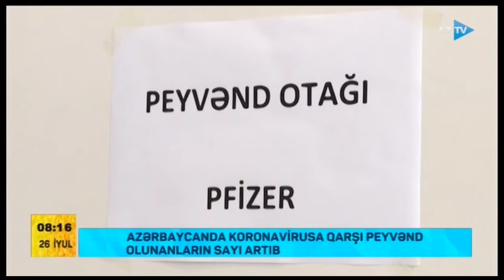Azərbaycanda koronavirusa qarşı peyvənd olunanların sayı artıb